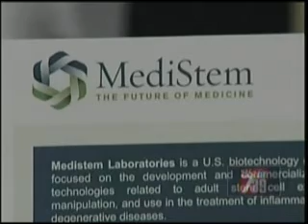Non-controversial Stem Cells